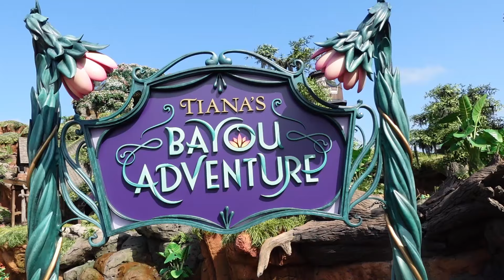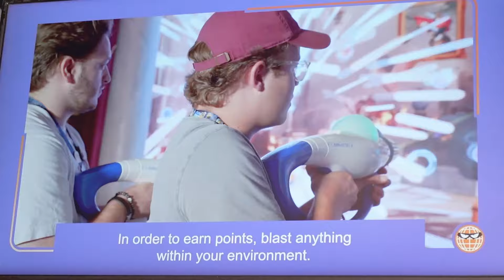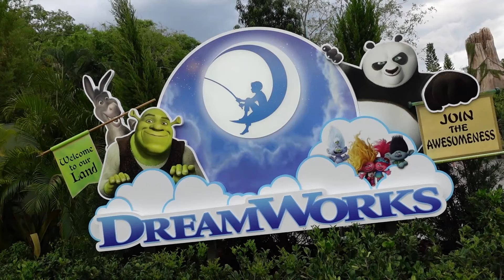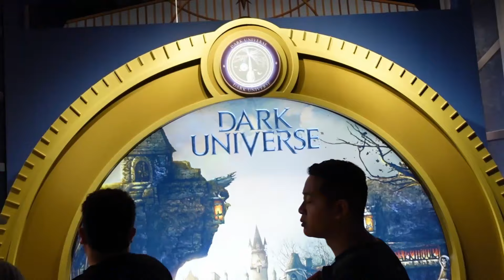Tiana's Train Wreck! What's Going On At Disney? Are They Worried About Epic Universe?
TIANA'S BAYOU ADVENTURE has been an absolute train wreck! From sneak previews to passholder days to the grand opening this attraction has been a disaster. Disney has completely fumbled the bag on this attraction and Tiana's deserves better as do we - the Disney fans. Today I want to talk about all the things that have been going wrong and why many fans have been upset by this entire ordeal. Is this all because Disney is worried about Universal's Epic Universe?

Best Place To Get The 1PM Virtual Queue For Guardians Of The Galaxy: Cosmic Rewind At Epcot

About Us